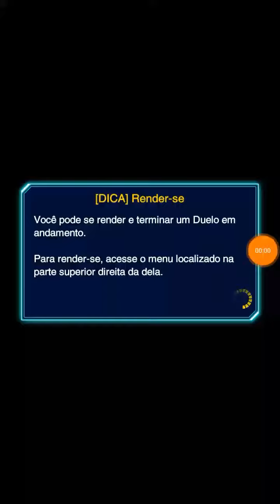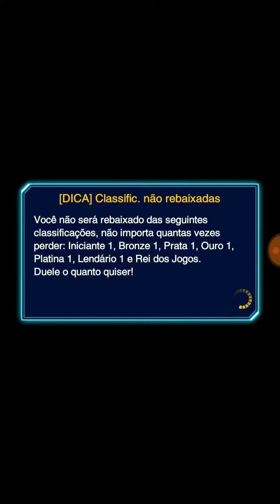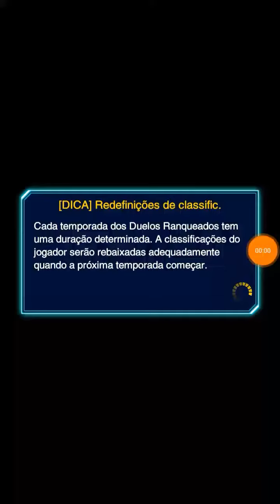My matches in the FW team tournament